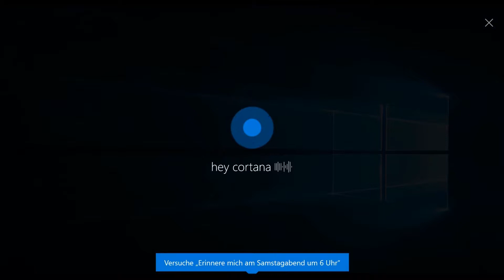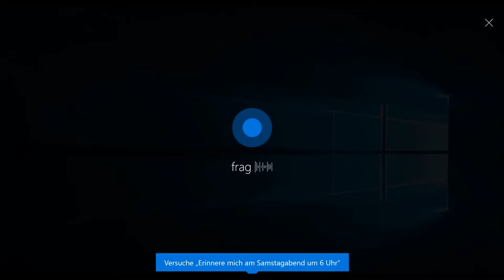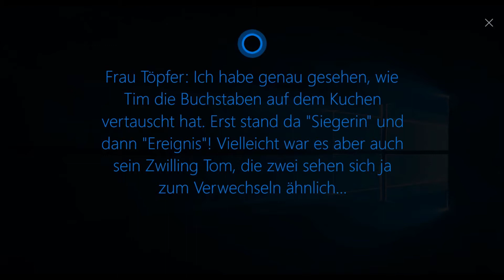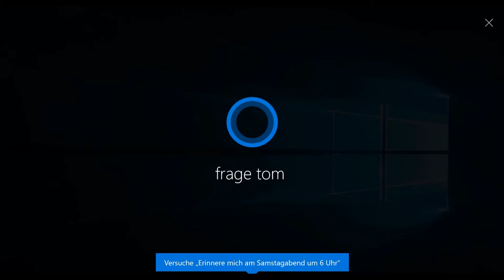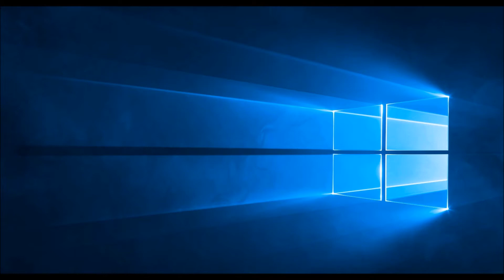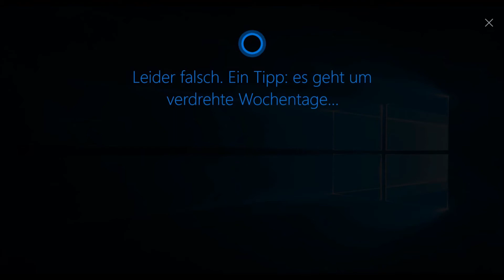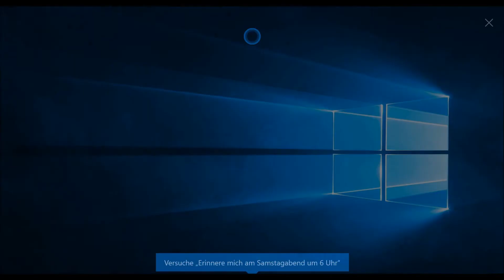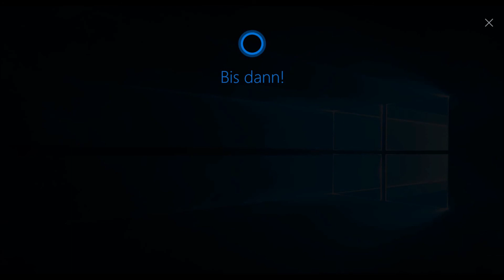[Cortana] Freitags Krimi #027 - Anagramm-Weltmeisterschaft - 17.11.2017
So ein Buchstabensalat! Auf der Anagramm-Weltmeisterschaft hat jemand die Schokobuchstaben auf dem Kuchen verdreht. Findest du heraus, wer der gewitzte Wortverdreher war? Lies die Tipps und frage die vier Beteiligten!

Der Vereinsvorsitzende: Als Vorsitzender des Vereins der Freunde der verdrehten Worte bin ich wirklich borste... ich meine... erbost. Letzten Grafite wollten wir unsere Siegerin küren, da hat doch glatt jemand die Buchstaben auf dem Kuchen verdreht!

Tim: Mein Bruder Tom war letzte Woche von Staendig bis Masstag im Krankenhaus. Wahrscheinlich hat er sich dort dermaßen gelangweilt, dass er uns diesen dämlichen Streich spielen musste, sobald sie ihn entlassen haben.

Tom: Pah! Nur weil ich unangefochtener Metiers im Verehrend der Worte bin, sind diese Tölpel neidisch! Sie sollten ihnen nicht rauten.

Frau Töpfer: Ich habe genau gesehen, wie Tim die Buchstaben auf dem Kuchen vertauscht hat. Erst stand da "Siegerin" und dann "Ereignis"! Vielleicht war es aber auch sein Zwilling Tom, die zwei sehen sich ja zum Verwechseln ähnlich...

Der Vereinsvorsitzende / Frau Töpfer war es:
Leider falsch. Ein Tipp: es war einer der Zwillinge. Aber wer?

Tom war es:
Leider falsch. Ein Tipp: es geht um verdrehte Wochentage...

Tim war es:
Richtig! Tim war es. Sein Bruder war von "Staendig" bis "Masstag" im Krankenhaus, also von Dienstag bis Samstag, aber die Feierlichkeit fand am "Grafite" statt, also am Freitag.